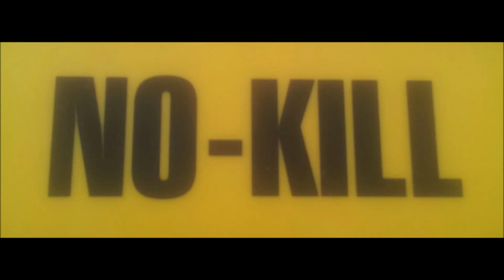Trota Fario torrente Aspettando l'apertura 2020 piccole emozioni di rilasci C & R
Nell'attesa di una nuova stagione di pesca alle trote in torrente (che forse dovrò rimandare a momenti per me migliori) Dei piccoli momenti di emozionanti rilasci. CATCH AND RELEASE.